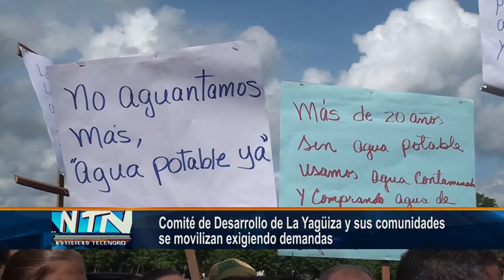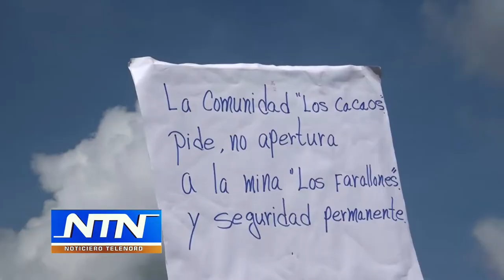Comité de Desarrollo de La Yagüiza y sus comunidades se movilizan exigiendo demandas